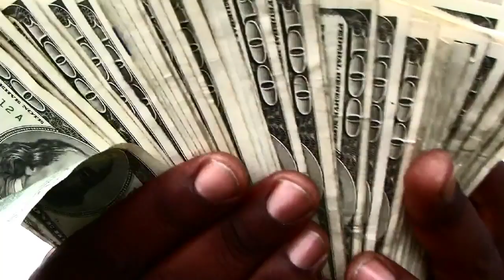The Ghetto trailer - Scarface & Ice-T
Official Trailer for "The Ghetto" starring Scarface & Ice-T